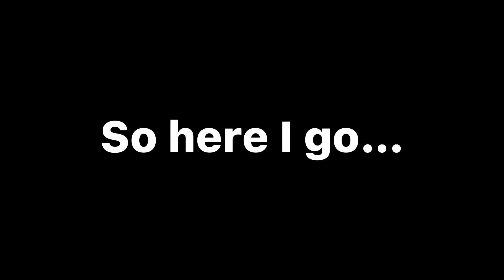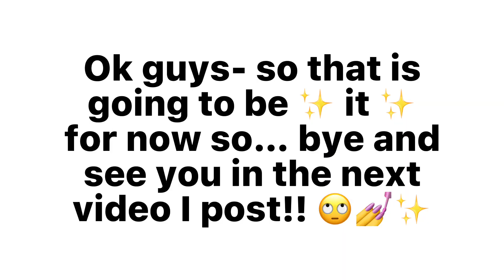Miraculous Cursed Images ( Pt. 1 ) || ( all photos from Pinterest ) || do not steal / repost! 🌺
So yeah guys this is what I made today 👁👄👁